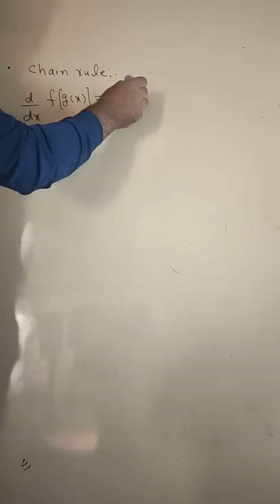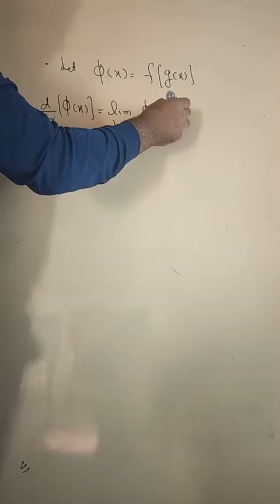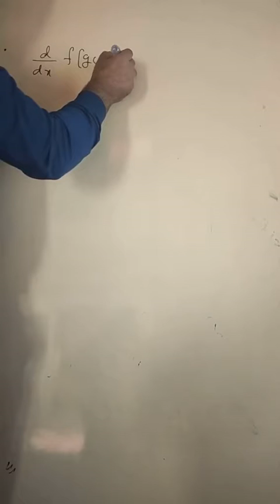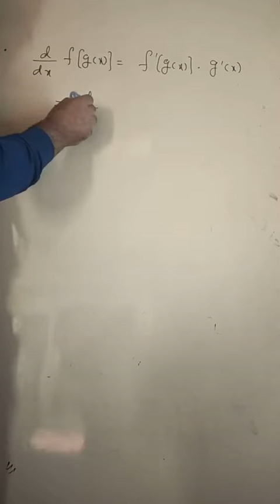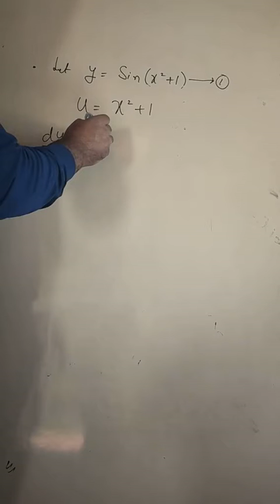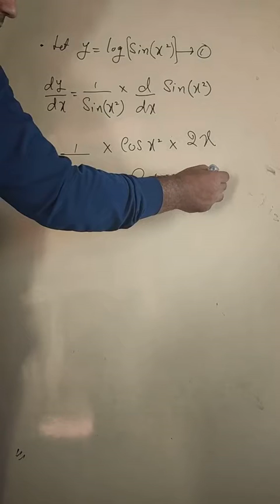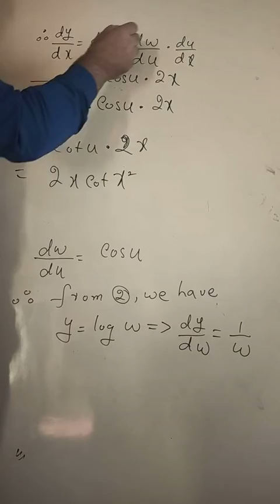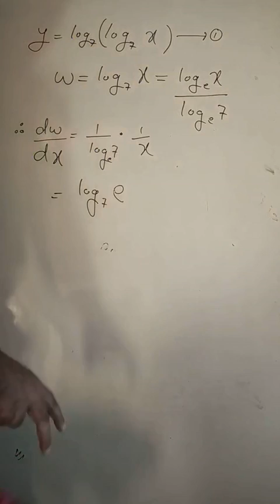Class 12th topic differentiation of composition of functions